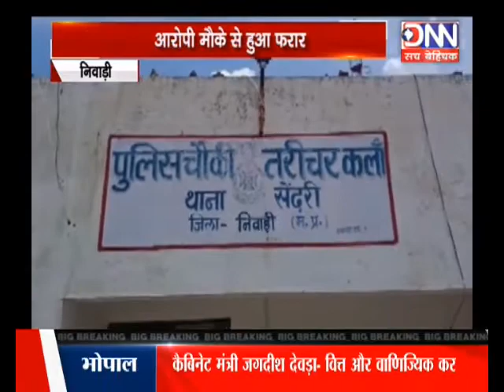DNN NEWS MP निवाड़ी पुलिस में छापा मारकर अवैध शराब की जब्त